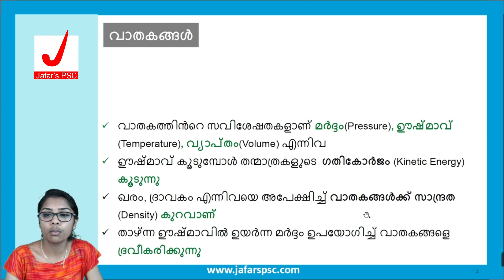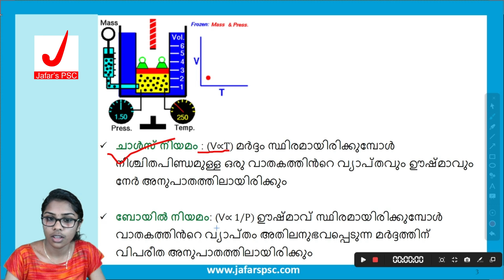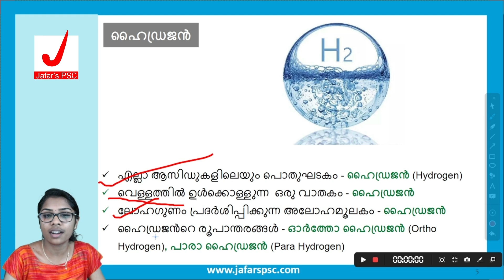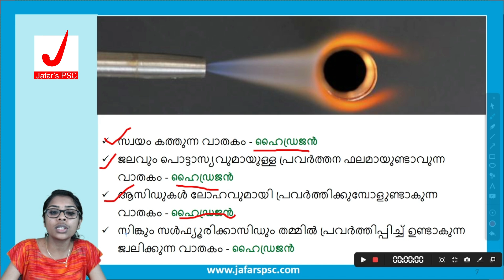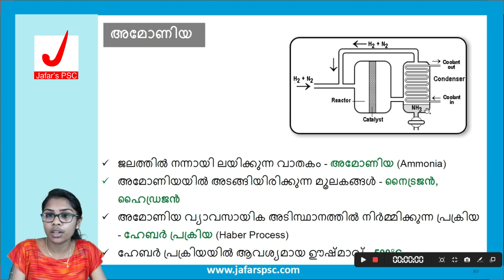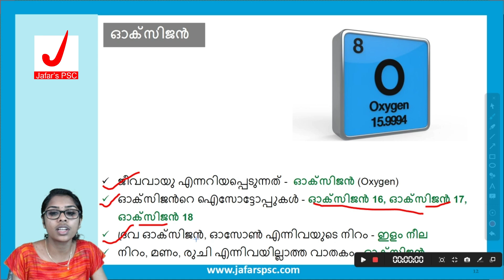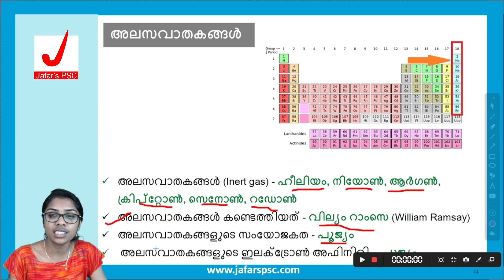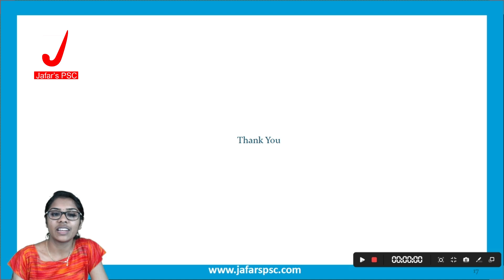Gases (വാതകങ്ങള്‍ ) I Chemistry for Kerala PSC I Full-mark Hunt Lesson-18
ഈ സീരീസിലെ മുഴുവന്‍
ക്ലാസ്സുകളും.

THE END.
മുഴുവന് ടോപികുകളുടെയും ടോപിക് വൈസ് മുന്വര്ഷ ചോദ്യങ്ങള് പരിശീലിക്കാന് ഈ ലിങ്കില് ക്ലിക്ക് ചെയ്യുക